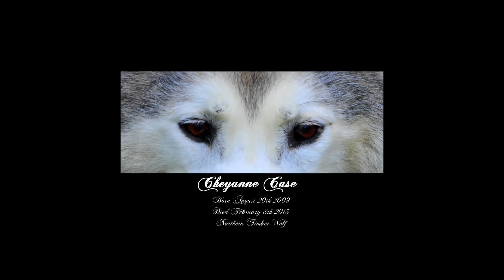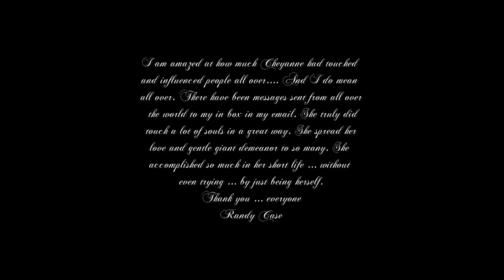I love you my Little Wolf Girl ~ "Cheyanne" Case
I will truly miss my Companion, Family Member and Wise & Gentle Friend I believe she
truly did touch all that met her ... in a good way. I hope that the awareness of wolves will
carry on, even through her passing on. That people will know that there truly are no big bad wolves It is one of the greatest losses I have ever gone through. In her short life she
spread more joy and opened her heart to so many...more than anyone could imagine. She was fun to be with. Gentle when needed and playful always. She saved me more than once and guided me always. She had compassion and love almost beyond human capabilities.Her understanding of my thoughts and desires were remarkable ... like she knew what I was thinking & feeling She chose me and I am both Honored and Humbled by that. A wild animal ... one of Gods Greatest & Smartest Creatures, Chose me. It is inconceivable. Yet it happened. What did she see in me? The same things I saw in her?
I do know that her love was without question as was mine for her. As much as it tore my heart apart, I was glad to be with her for her last moments with us. I will never forget it and I will never regret it. There is an emptiness in me now that is unimaginable. That will pass, and I know she is with & within me. I was granted a true gift in this life by having her with me. More of a gift than most humans will ever know or could imagine.All those of you who knew Cheyanne have been given part of that gift too God Bless Her Soul and Give Her Rest and the Knowledge of How Much She Was Loved, Respected & Appreciated. Thank you for all the kind thoughts and reflections on her life. I will carry them with me and I am sure Cheyanne has carried them with her.

Till we all see her again.

I love you my Little Wolf Girl ... always

Created in memory of Cheyenne Case, for Randy Case and Family, we will miss her always.

Dwight & Gail